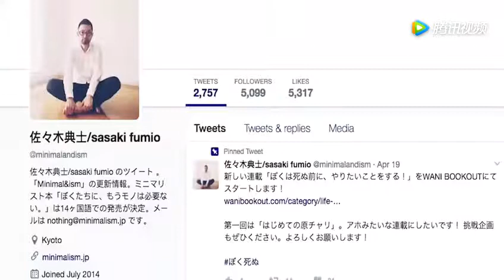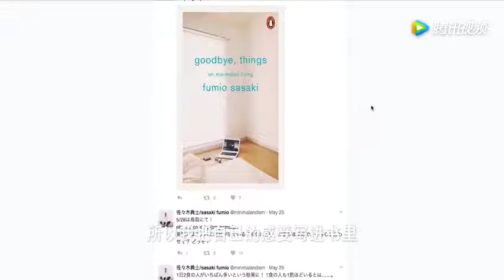极简主义者二十平米的小屋就足够了 腾讯视频1